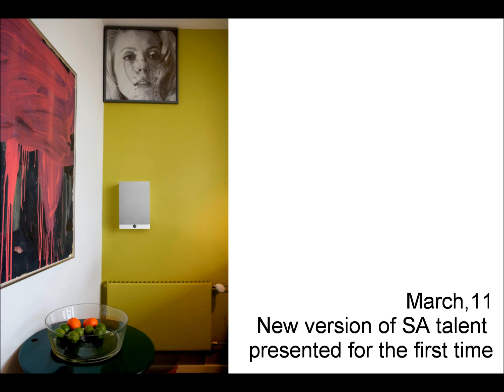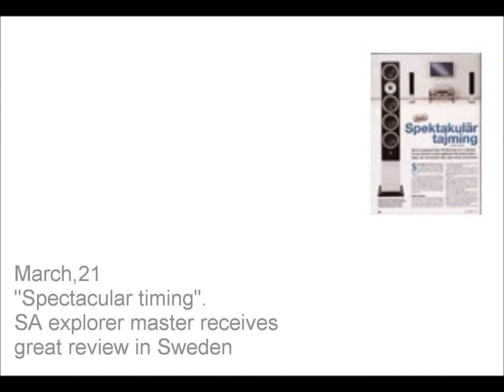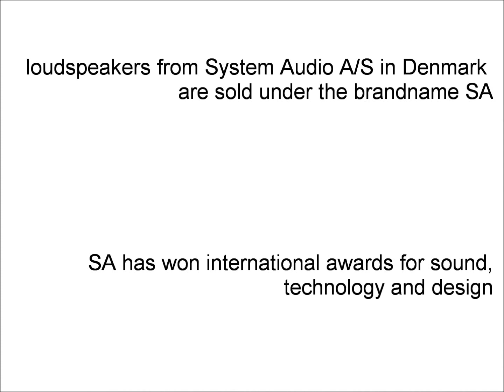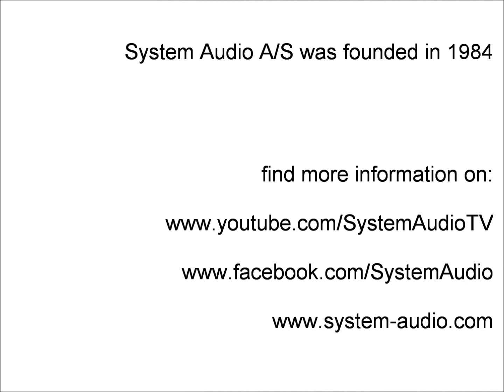our year, 2011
Summary. Look back at 2011 through the eyes of System Audio A/S.